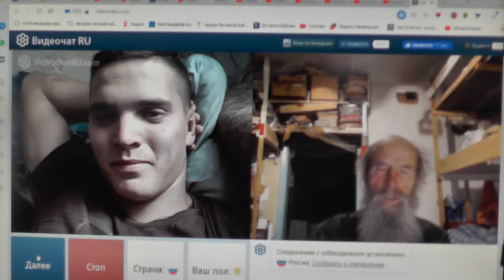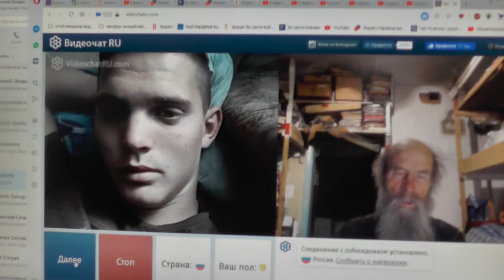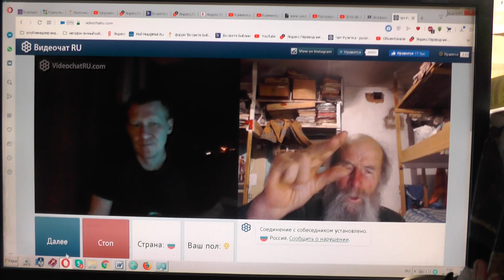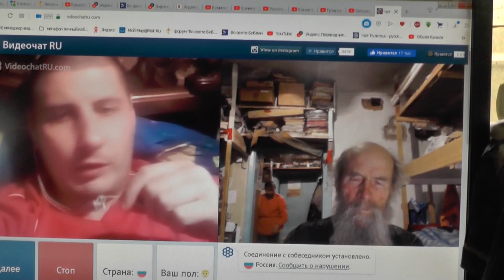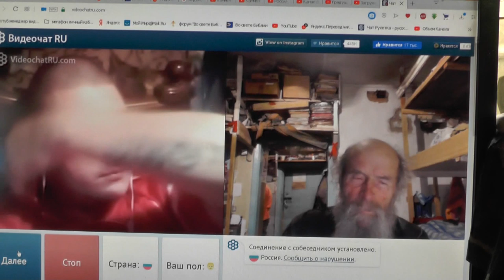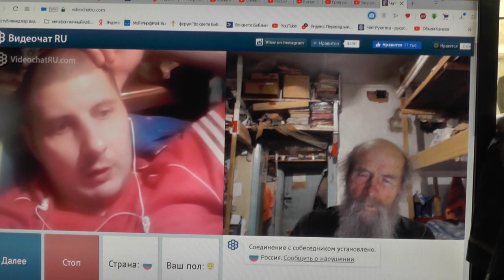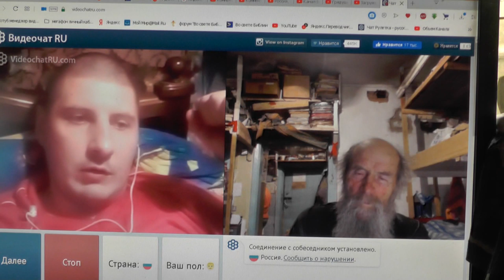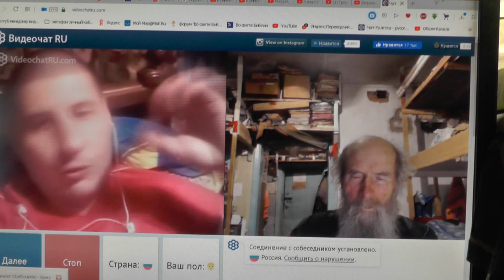№127. Иоан.3:36 Верующий в Сына имеет жизнь вечную,..